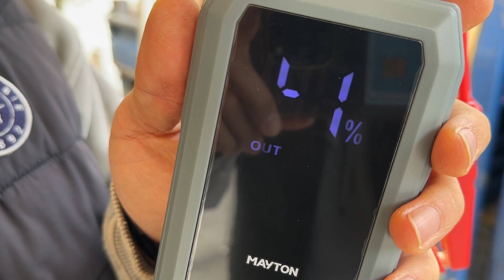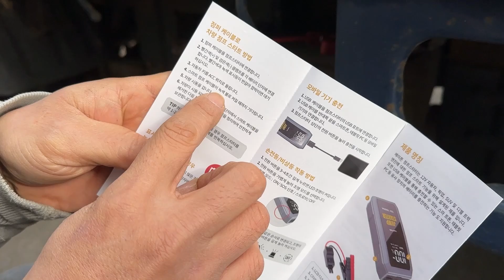죽다 살아난다 겨울철 자동차 밧데리 방전 점프스타터로 해결!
안녕하세요 엉클팸 여러분 케빈삼촌 입니다!
이번에 메이튼에서 출시한 차량용 점프 스타터 (차량 방전시 점프 시동 기능)
를 제공받아 영상으로 사용법을 남겨 보았습니다.
평상시 보조베터리로 사용하다가 긴급 상황에 점프스타터로 사용하면
든든할것 같은 제품입니다.  그럼 영상으로 사용법 확인하시죵~